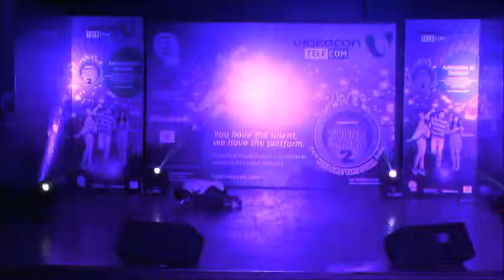Videocon Telecom Young Manch 2 City Finale Panipat Sudhir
Sudhir performing at Videocon Young Manch City held at Panipat.